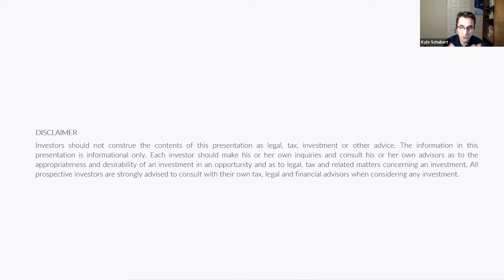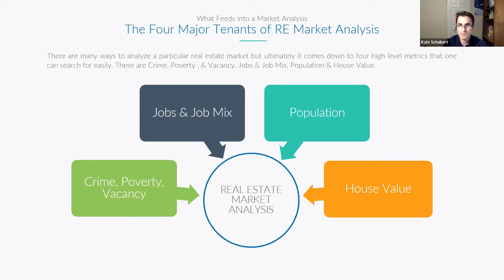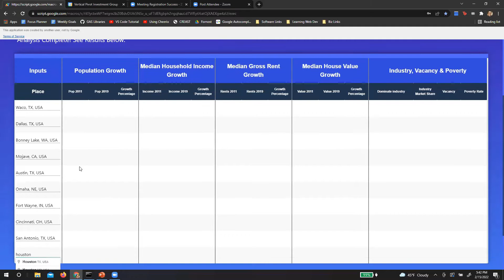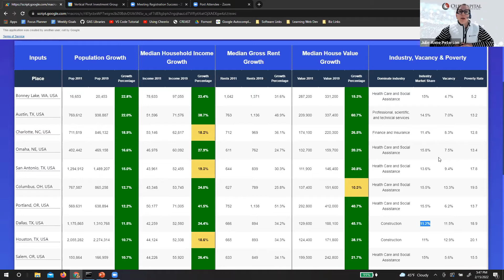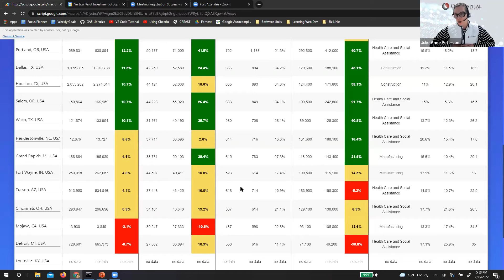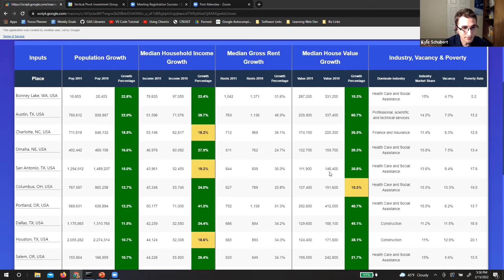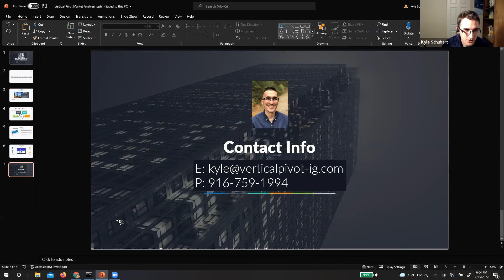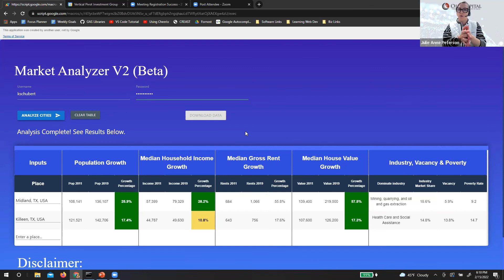Data Drives Decisions with Vertical Pivot Software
DATA JUNKIES: Gathering data can be time consuming when you are looking at making decisions on specific markets.  @Kyle Schubert, Founder of Vertical Pivot Software developed the perfect tool to help you scale your knowledge and make informed decisions quickly.  Sure, you can get this all on your own - but TIME IS MONEY.  Value your own time by using this new software tool.

Just like every TUESDAY, ZOOM @ 8pm EST is the place to be.  Bring a friend.